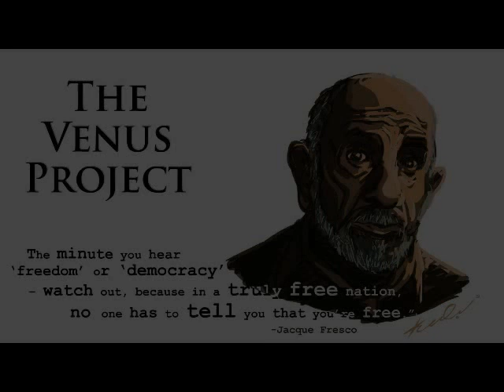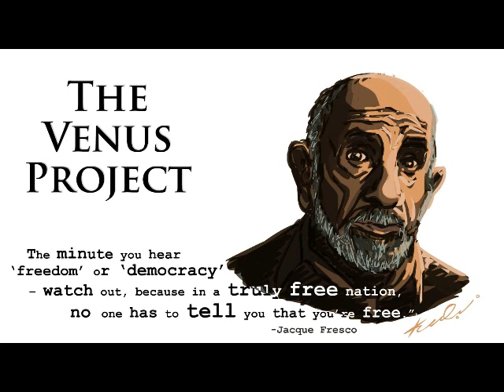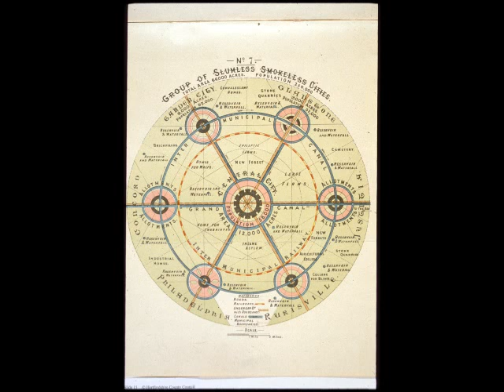Jacque Fresco - Lecture at City University, London 2009 Part 1 of 5